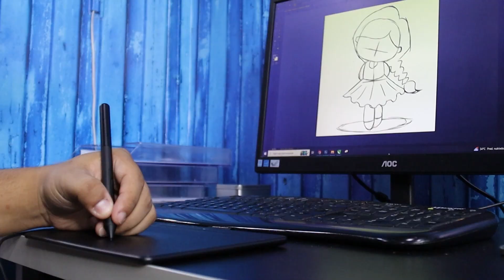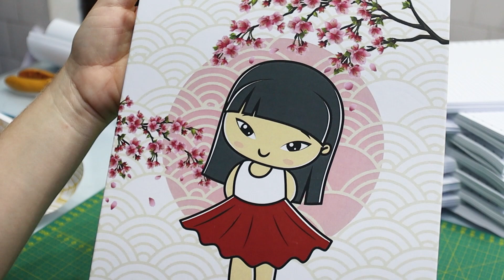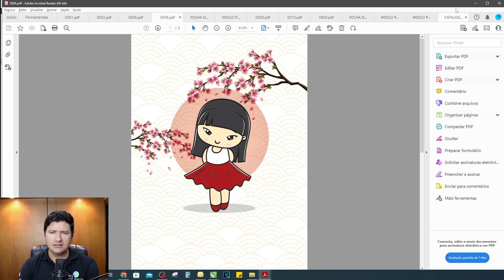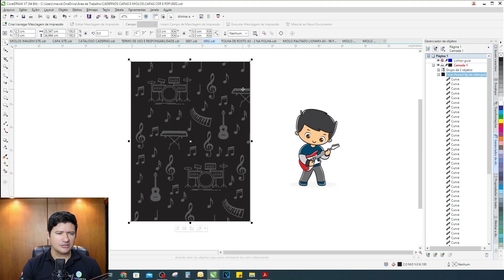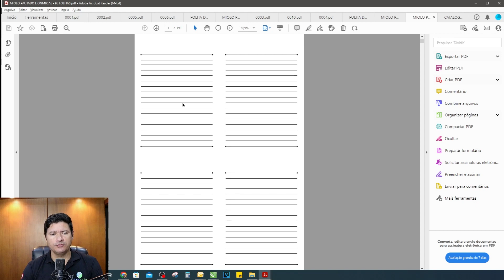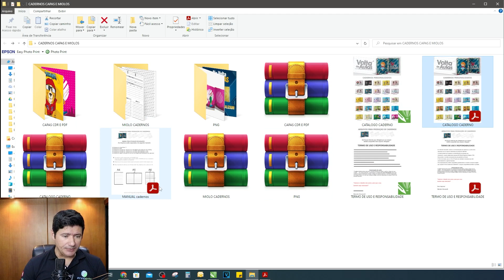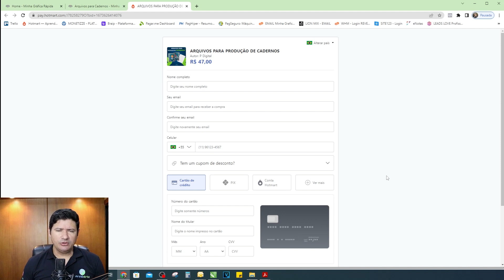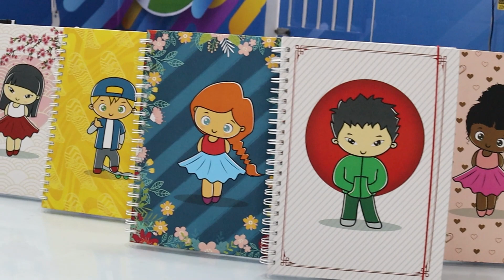PRODUÇÃO DE CADERNOS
Máquinas usadas:

Impressoras Konica Minolta c224
Termolaminadora fm650
Perfuradora Lassani Minimax com pente wire-o passo 2x1
Fechadora manual Lassani
Balancim para ilhós

Material usado:
Miolo A4 offset 75g. 1/1 preto
Impressão de capa em papel adesivo colacril
Capa em papelão cinza 2mm tamanho 29,7 x 21,5 cm
Wire-o passo 2x1 - 3/4
Guarda em papel adesivo fosco
Laminações usadasm, bopp fosco, bopp holográfico tiras e glitter.
Ilhós e Elástico

🔔 Precisando de papel glossy? Conheça nossa loja

Você que trabalha com impressão, impressos em geral, gráfica rápida, comunicação visual, personalizados e etc. Aqui no canal Print e Arte impressos, mostramos equipamentos e itens impressos em impressoras digitais, tem muita dica para você ganhar dinheiro com poucos equipamentos.